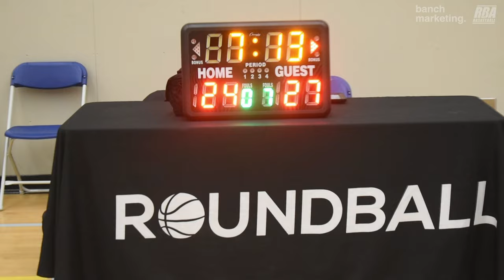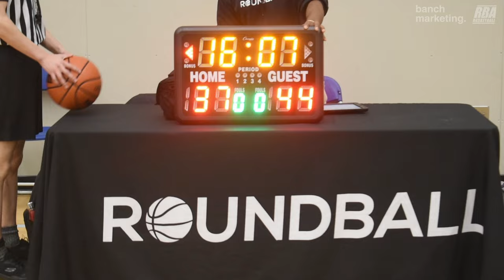2024 Burnaby Spring Comp - Lost In Canada vs Trust The Process - Roundball BC Mens Basketball League